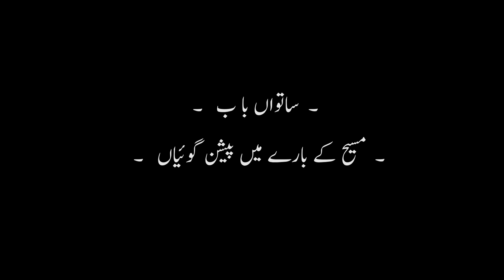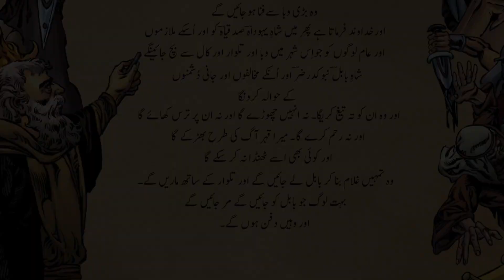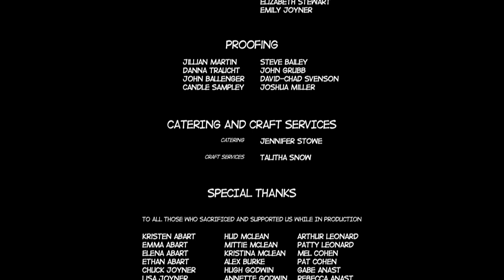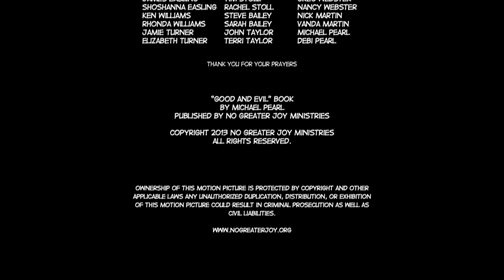Naik o Baad - Prophesies of Christ - Episode 7 - Urdu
Naik o bad is path of Salvation through Lord Jesus Christ. The Thirteen stories in animation format are illustrating how was the universe created, how man became rebellion against God and fell in sin. God made a perfect plan of salvation & finally Jesus came and died on cross and set us free from sin & bondage.